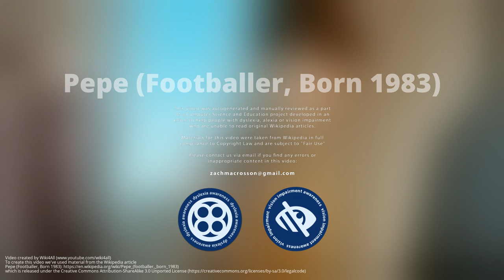Pepe (Footballer, Born 1983)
Kepler Laveran de Lima Ferreira ComM, known as Pepe, is a Portuguese professional  who plays as a centre back for Porto and the Portugal national team.